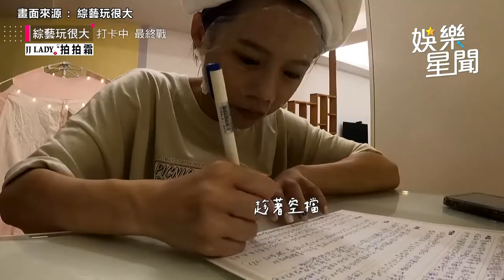郭靜42歲生日《玩很大》送驚喜！獲第三季MVP她感動爆哭自帶音效｜娛樂星聞